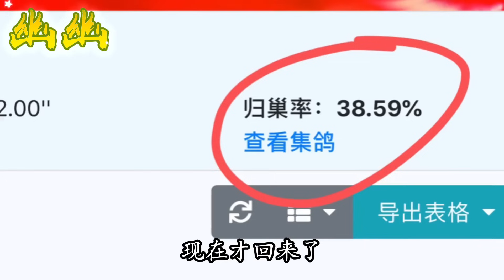360公里比赛比想象中的还要惨呀